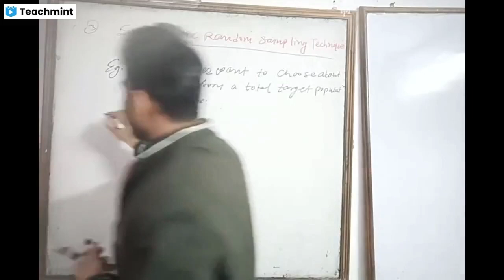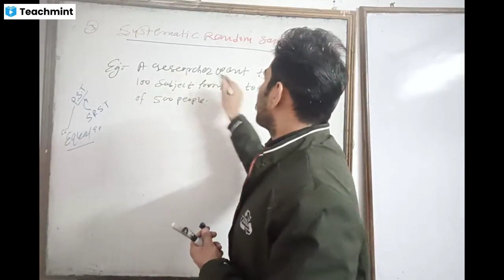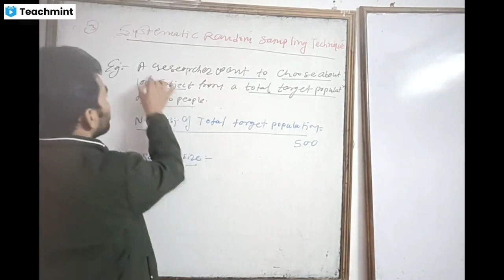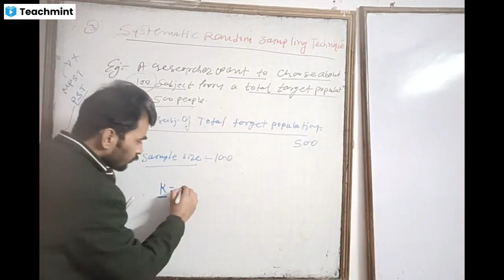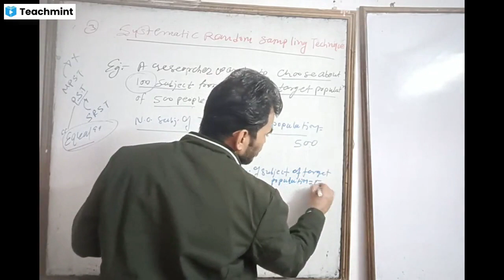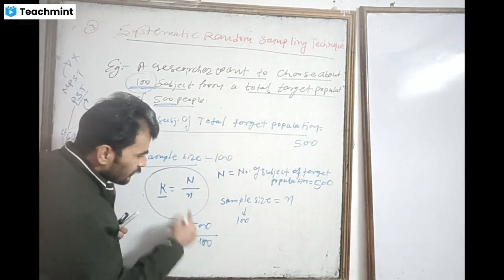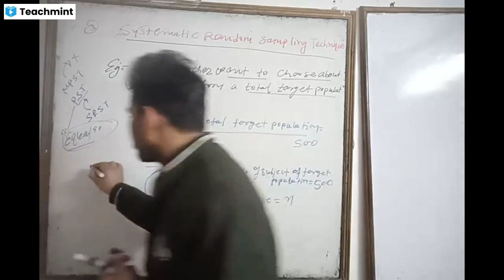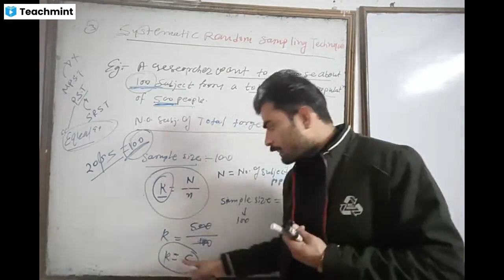Systematic Random Sampling Technique#nursingresearch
A DEDICATED INSTITUTE FOR ALL NURSING COMPETITIVE EXAMS

BOARD AIIMS PGIMER DSSSB NEET CHO SGPGIMS